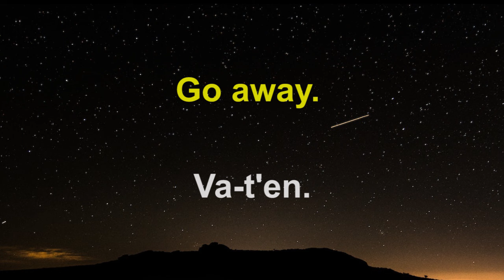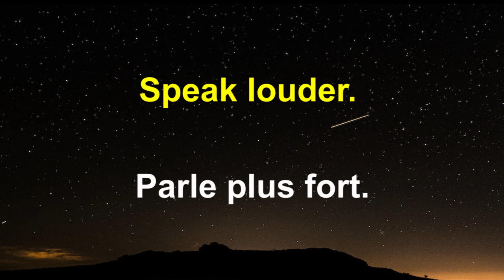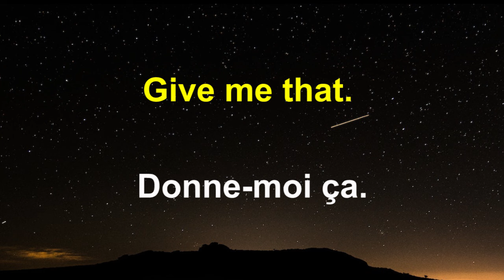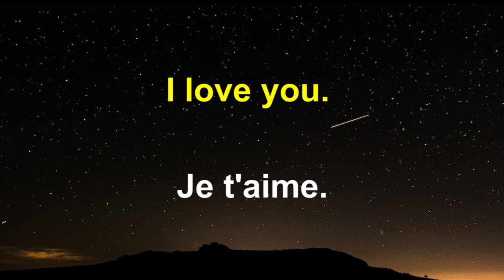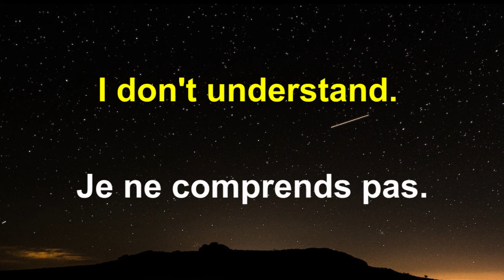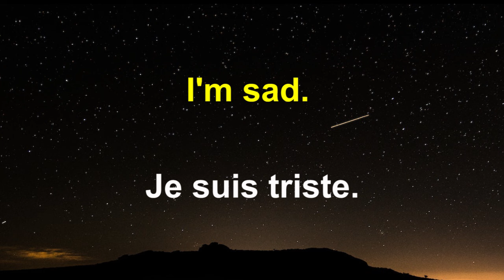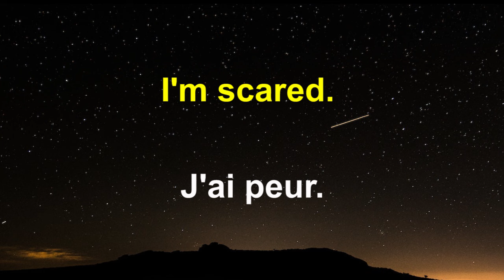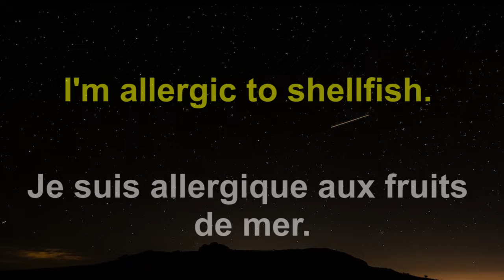50 Phrases verbales pour bien améliorer votre anglais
Bienvenue sur notre chaîne YouTube dédiée à l'apprentissage de l'anglais ! Dans cette vidéo, nous vous présentons 50 phrases verbales essentielles pour améliorer votre anglais et renforcer votre expression orale.

Que vous soyez débutant ou que vous souhaitiez perfectionner votre anglais, ces phrases verbales vous aideront à enrichir votre vocabulaire, à gagner en confiance et à communiquer de manière plus fluide. Nous avons soigneusement sélectionné ces expressions courantes, souvent utilisées par les anglophones natifs, afin de vous permettre de vous immerger dans la langue anglaise